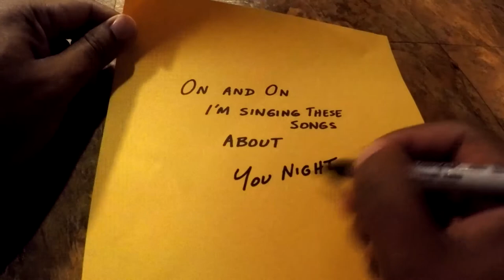On and On: Early Piano Version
Here's a beautiful song I've done which I'm already remixing. Enjoy the "On & On" experience as you'll see some of the locations I've traveled to including Ruby Falls.